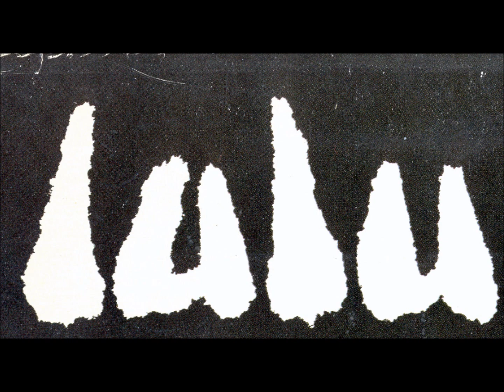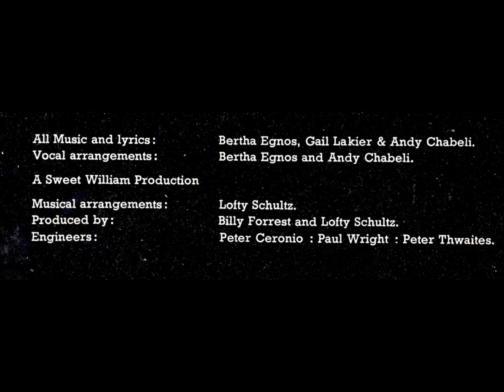Lulu-Wena: Ghephule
Top 10 South African song of the late '70s